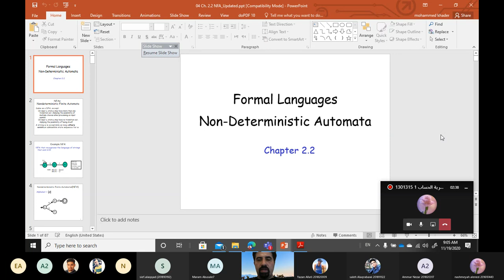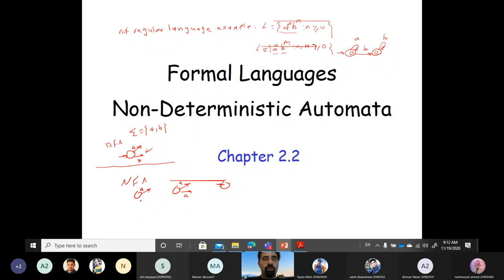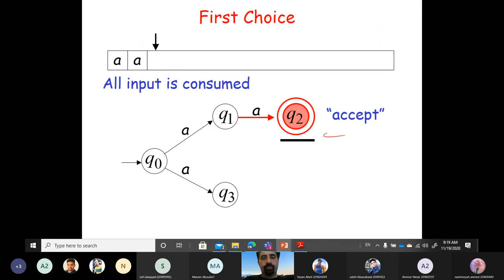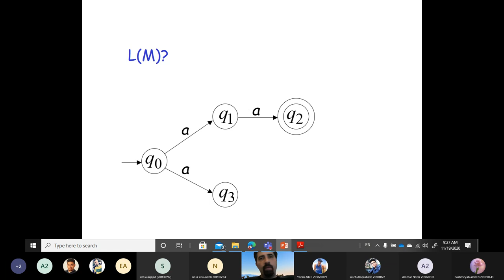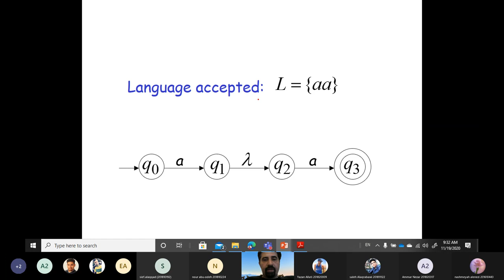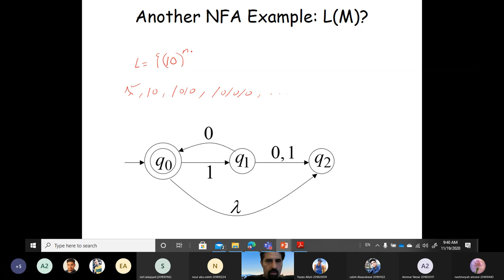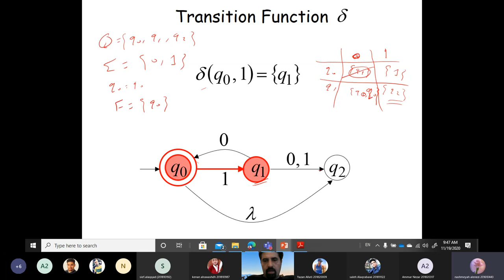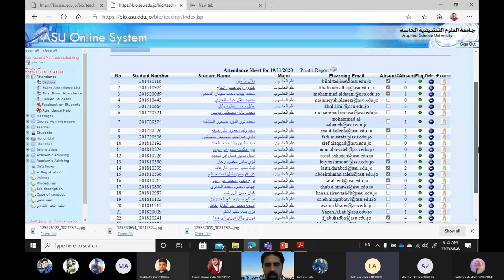Theory lec10 NFA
Non-Deterministic Finite Automata, NFA